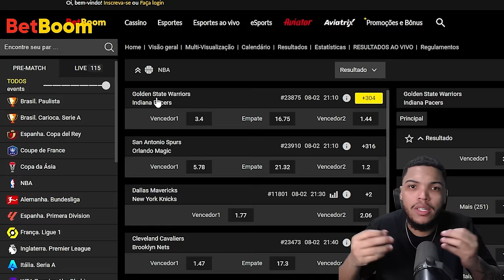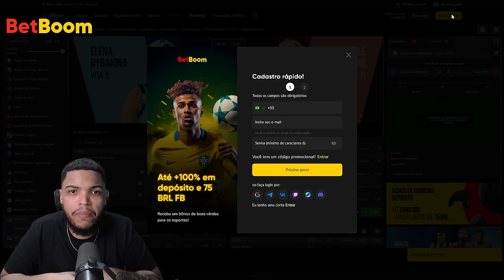JA MORANT VEIO COM TUDO NOS PLAYOFFS - NBA 2K24 My Career (Carreira Jogador) #27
Clique no link no comentário fixado e ganhe um bônus de 100% no seu primeiro depósito na BetBoom com meu código promocional: JOTAPLAYS.

Nesse 27º episódio de MyCAREER do NBA 2K24 nós enfrentamos o Memphis Grizzlies em partidas decisivas nos playoffs!